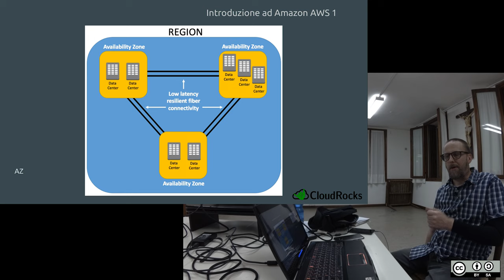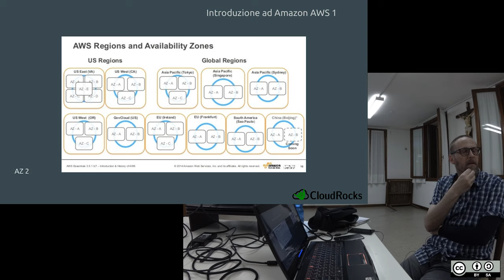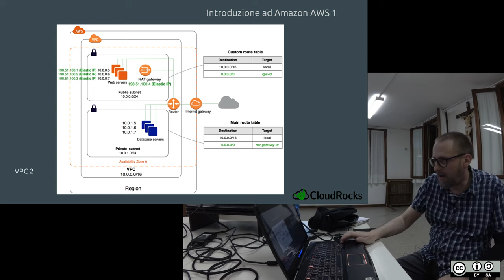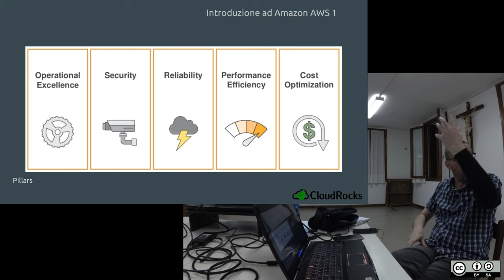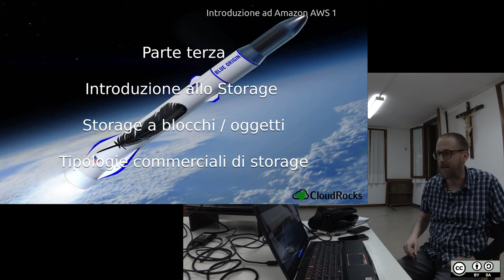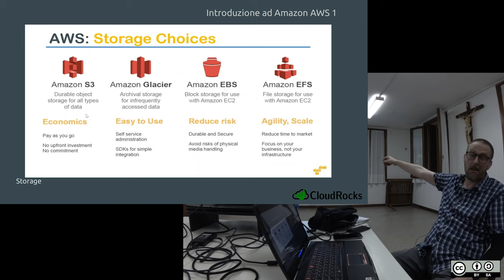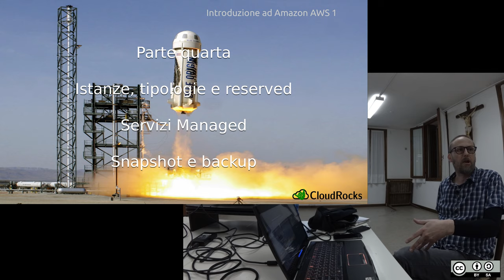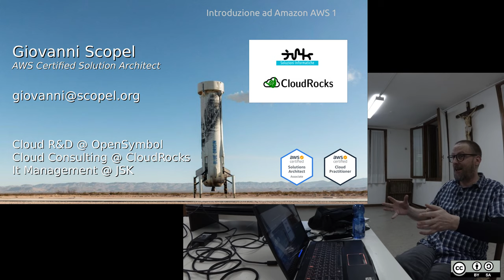Introduzione ad Amazon AWS – Rel. Joe Skop (prima serata)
03.09  Introduzione ad Amazon AWS – Rel. Giovanni Scopel
Serata introduttiva sui servizi Amazon AWS e loro utilizzo.
Prima parte: Un po di storia di Amazon AWS, come iniziare, creare un account, regioni, zone, VPC, SG, Networking.
Seconda parte: concetti base, elasticità e scalabilità, sicurezza ed accessi.
Terza parte. introduzione allo storage, storage a blocchi e oggetti, tipologie commerciali di storage.
Quarta parte: istanze, tipologie e reserved, servizi managed, snapshot e backup.